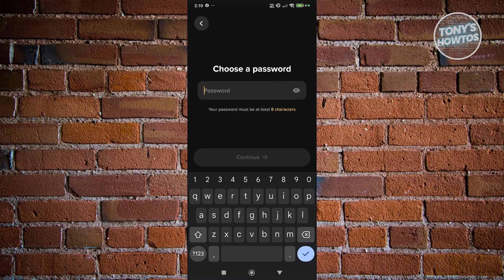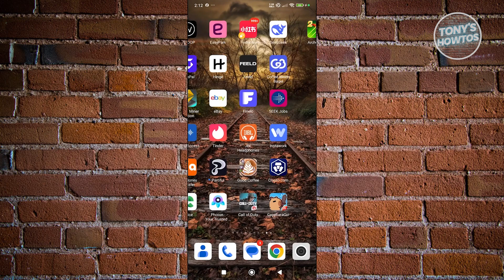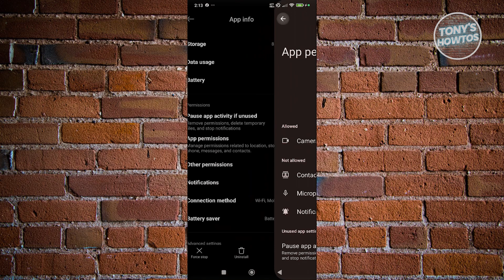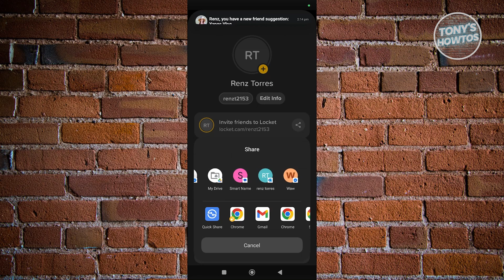How to Use Locket Widget App (Step by Step, 2026)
In this video, I show you How to Use Locket Widget App (Step by Step) in 2026. The quick and easy tutorial How to Know if Locket Widget App is Safe. Do you want to know step by step Locket widget scam or legit in 2026? Yes? Great!
✅ Full written guide What is Locket? - The Widget App Gen Alpha Loves (and Parents Should Know About)